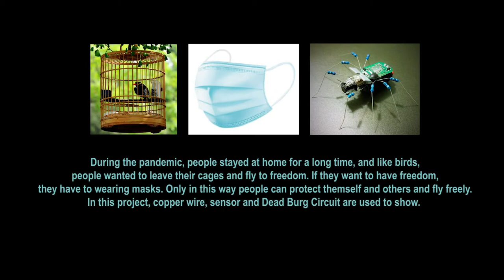Free Bird - Dead Bug Circuitry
Wenpeng Jiang

Category:
Creative Technology
Installation